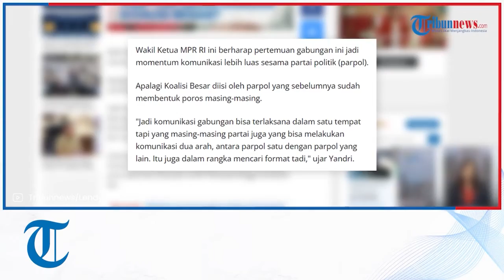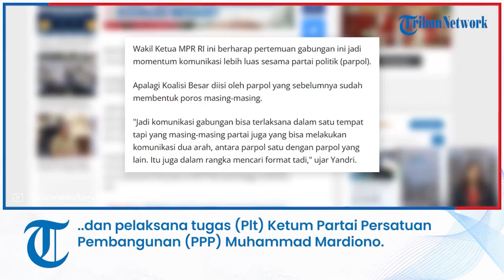Koalisi Besar Berencana Kumpul Lagi Setelah Lebaran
TRIBUNNEWS.COM, JAKARTA - Koalisi Besar atau Koalisi Kebangsaan berencana kembali berkumpul usai Lebaran 2023.

Pertemuan tersebut dilakukan untuk menyatukan format koalisi.

Hal itu diungkapkan Wakil Ketua Umum PAN Yandri Susanto di Kompleks Parlemen, Senayan, Jakarta, Selasa (18/4/2023).